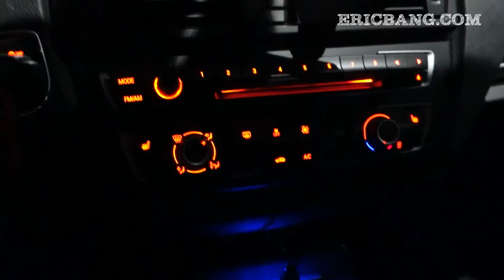VLOG 20180905 소문난 성수 감자탕 & 새벽 반포 한강공원